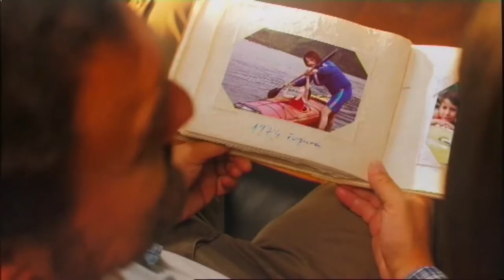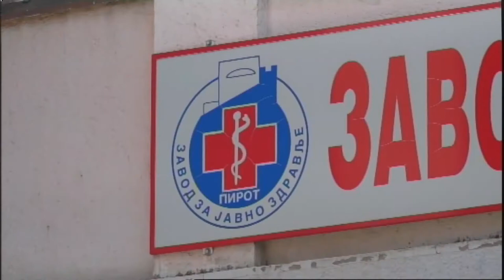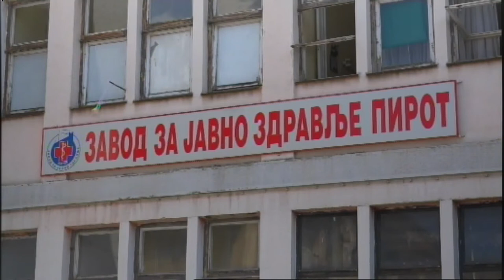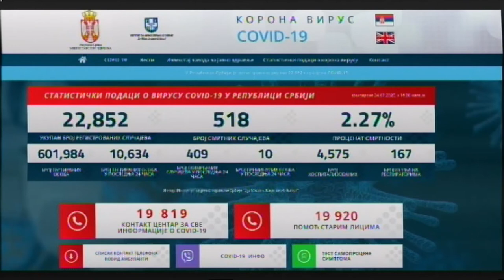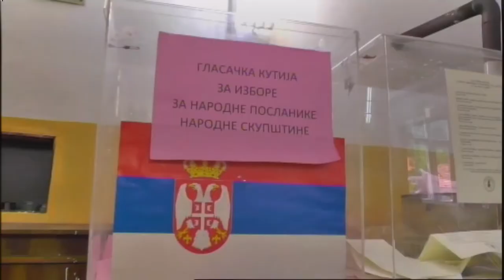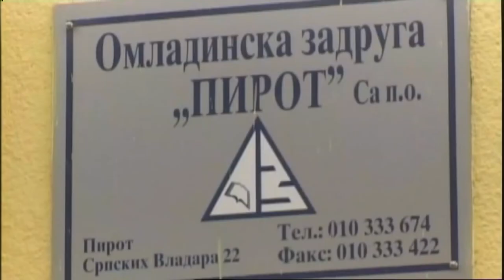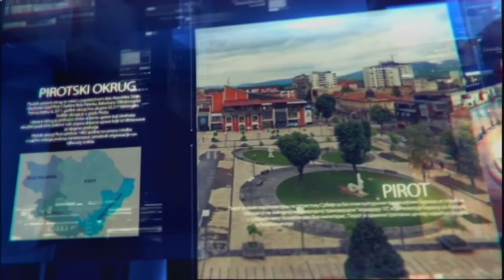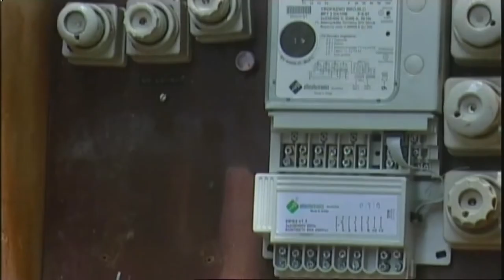HRONIKA NA DLANU 24072020